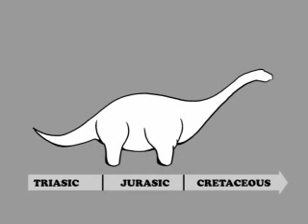Historyscope: Natural history studies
Professor Sandalwood Brown's award winning natural history program is now available on magnetic tape; the amazing format of the future.

In this edition, Professor Brown invites us to discover the history of pre-history.